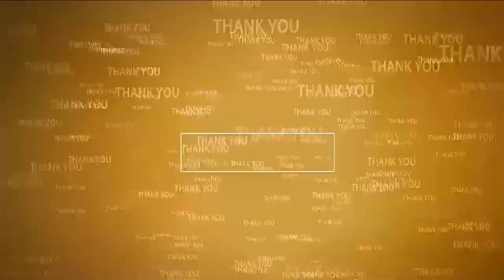దీవించ‌మ్మ‌... వెంగ‌మాంబ‌మ్మ‌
- వైభ‌వంగా న‌ర్ర‌వాడ‌ వెంగ‌మాంబ బ్ర‌హ్మోత్స‌వాలు...
- క‌న్నుల పండువ‌గా అమ్మ‌వారి క‌ళ్యాణోత్స‌వం
- స్వామి అమ్మ‌వార్ల‌కు ప‌ట్టువ‌స్త్రాలు స‌మ‌ర్పించిన ఎమ్మెల్యే కాక‌ర్ల కుటుంబీకులు